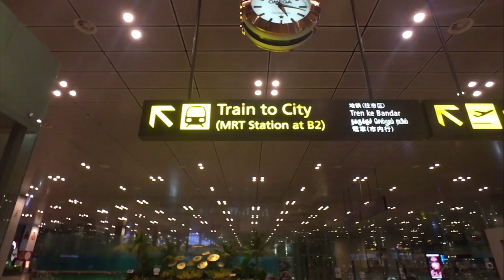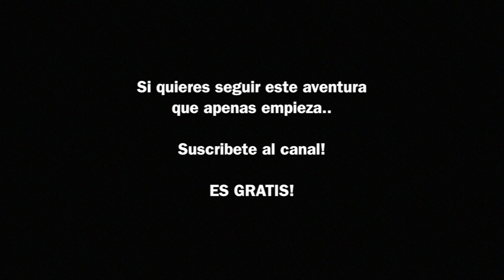Singapore la ciudad del futuro • Episodio 2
Hey Bambino! comienza esta odisea. Singapore es nuestro primer destino, una ciudad fantastica y dinámica, muy bien organizada, con múltiples lugares para visitar y con una vida nocturna fascinante.

Ha sido dificil encontrar la manera de documentar las cosas importantes en este video, principalmente por que es dificil editar mientras viajas, espero estar haciendo mi mejor esfuerzo para lograrlo.

Ya he dejado Singapore pero apuesto que el lugar donde estoy en este momento te va a gustar full!